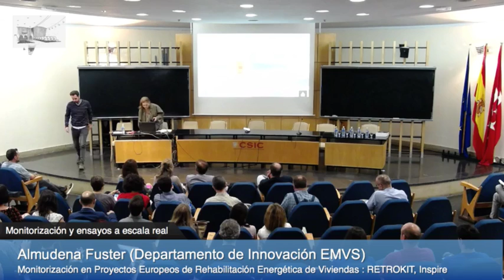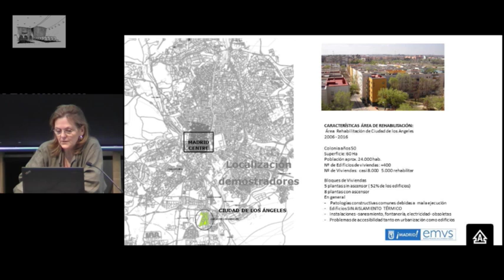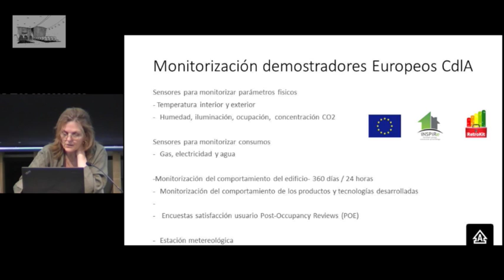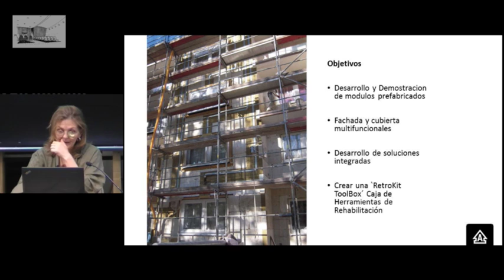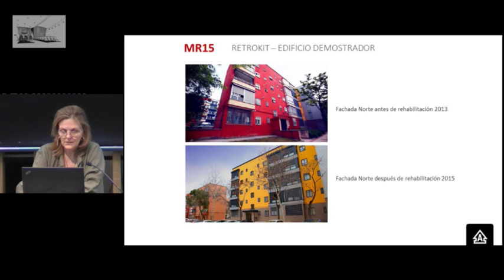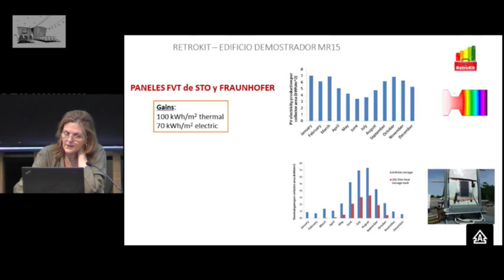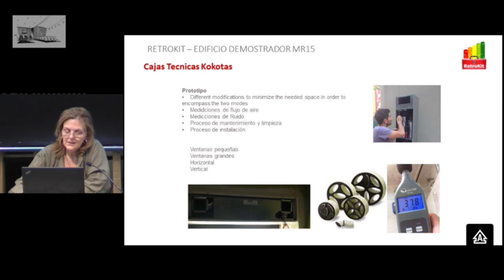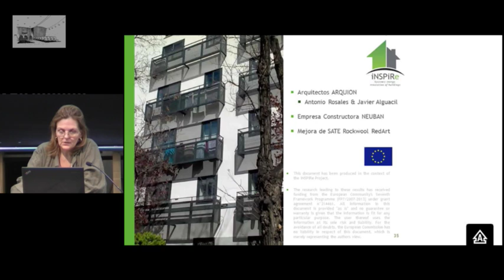Monitorización en Proyectos Europeos de Rehabilitación Energética de Viviendas : RETROKIT, Inspire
Almudena Fuster (Departamento de Innovación EMVS)